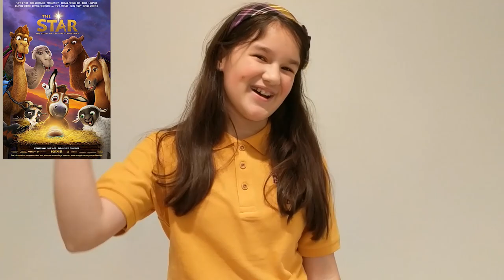The Star by Dariana A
Review of The Star by Dariana A. Directed by Timothy Reckart;
Writers: Carlos Kotkin (screenplay by), Simon Moore (story by) ; Stars: Steven Yeun, Keegan-Michael Key, Aidy Bryant and more.

Reviews by the KIDS FIRST! Film Critics, a national group of youth age 8 to 18 who review the latest films and other media. They attend press screenings,premieres and special entertainment events where they interview celebrities and review films.